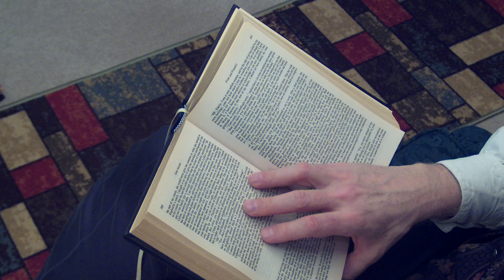Reading Aloud Pride & Prejudice - Chapter 57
A reading of chapter 57 of Jane Austen's Pride & Prejudice by the Classic Armchair Narrator.